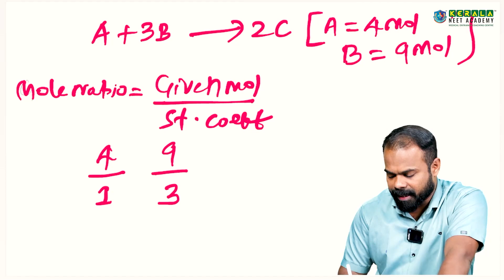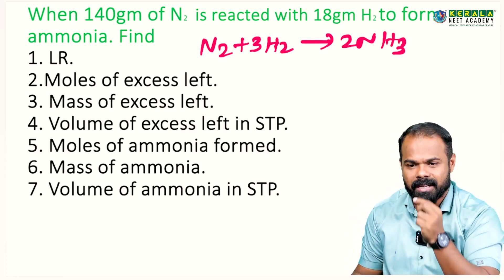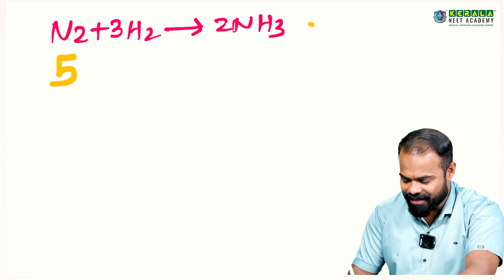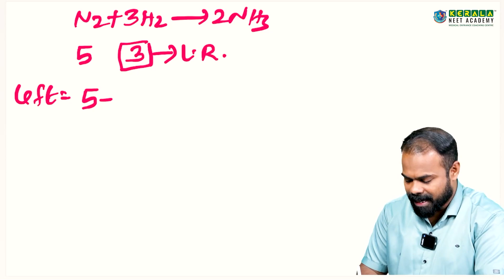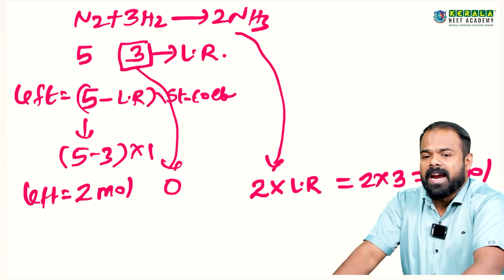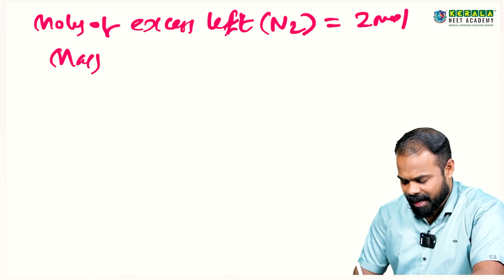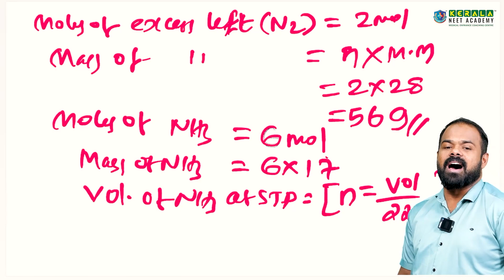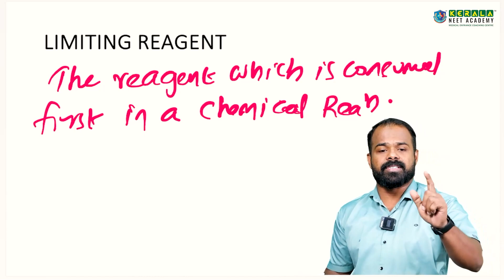Limiting Reagent-Essential Concept in Some Basic Concepts of Chemistry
*Explore Chemistry Essentials: Limiting Reagent!*

🔬 Are you on the search for the best NEET coaching to give your preparations an extra miles? Welcome to an enriching chemistry journey, where we demystify the importance of limiting reagent in some basic concepts. Our mission? To simplify these concepts and make your NEET preparations not just manageable, but genuinely enjoyable! 🧪

In this video, we've giving our explanations for NEET aspirants like you, ensuring a clear and comprehensive understanding of these core topics:
1. *What is limiting reagent*
   - The reagent which is consumed first in a chemical reaction.
   - Example: when 3 mole of A reacted with 12 mole B. Using the stochiometric relation we can find the mole ratio and obtain which reagent will be consumed first.